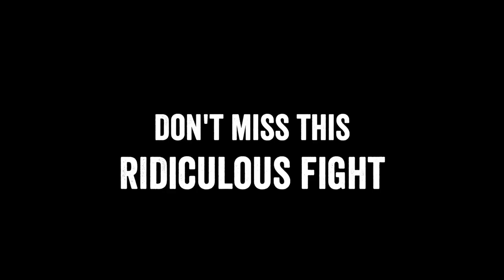Must Watch Fight: Thompson v Abidi Quick Hit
Check out this quick hit of Thompson versus Abidi in K1, many moons ago.